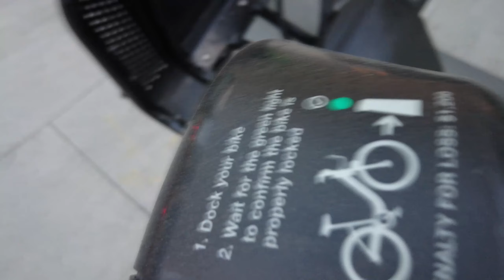RUAS DE DOWNTOWN TORONTO NO FINAL DO DIA! 🚴‍♂️ De Bike Por Toronto #6 | EXPLORANDO TORONTO - CANADÁ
Nesse vídeo eu, Yuri, levo vocês em um passeio de bike por Toronto! Vamos explorar as ruas de Downtown Toronto durante o final do dia. Passeando pela Bloor Street, a Saint George Street, a King Street e mais! Também vamos conhecer Korean Town. Vem comigo!

POR QUE CRIAMOS A SÉRIE DE BIKE POR TORONTO?
Nessa série eu, Yuri, vou levar vocês junto comigo em passeios de bike por Toronto. Vamos conhecer a cidade, aprender mais sobre como funciona o Canadá, conhecer as ruas de Toronto, curiosidades sobre o Canadá, conhecer pontos turísticos e lugares não tão explorados... e muito mais! Vem andar de bike por Toronto comigo!

TIMESTAMPS
0:00​​​ Intro
1:03 Bloor St W
3:38 Korean Town
5:30 Bloor St W
7:16 Saint George St
10:38 Beverley St
14:13 Soho St
17:20 Adelaide St
24:18 King St
26:30 Encerramento

Welcome to Aquele Couple! Prazer, somos Nicole & Yuri, um casal not ordinary registrando os ups and downs da sua vida no Canadá!⁣ 👩🏻🧔🏻 Aqui no nosso canal do YouTube, nós compartilhamos nosso dia-a-dia como imigrantes no Canadá, contamos o que ninguém te fala sobre a vida real de imigrante, passamos todo nosso conhecimento e dicas sobre o Canadá, mostramos todas as nossas experiências (boas e ruins) como imigrantes, e muito mais! Nosso maior prazer é conversar com a comunidade que estamos criando. Então pode mandar mensagem, comentar, perguntar sobre o que quiser, o quanto quiser! Esperamos que gostem de fazer parte do AC também! 🖤